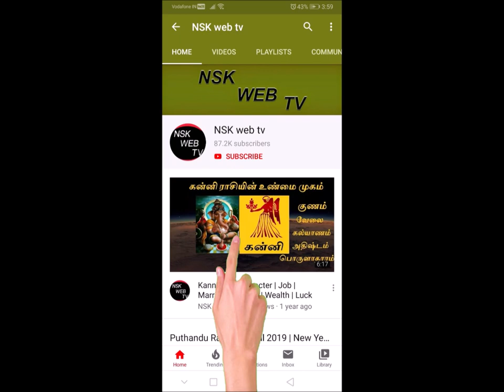Tula Rasi Puthandu Palan 2020 | New Year 2020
About this video   --   Tula Rasi Puthandu Palan 2020 | New Year 2020